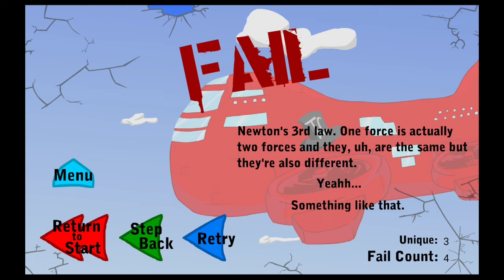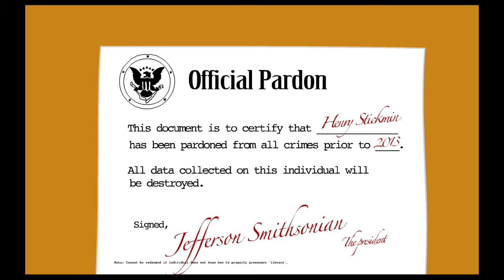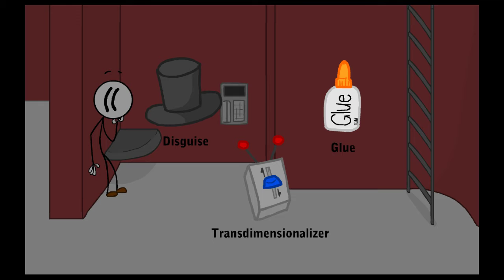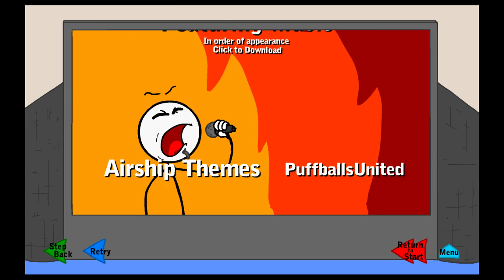Infiltrating The Airship!